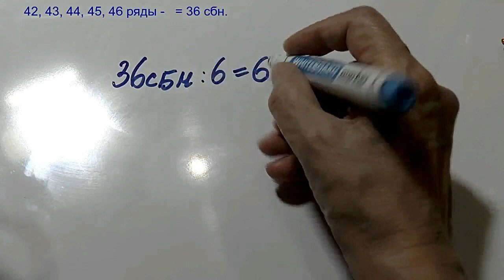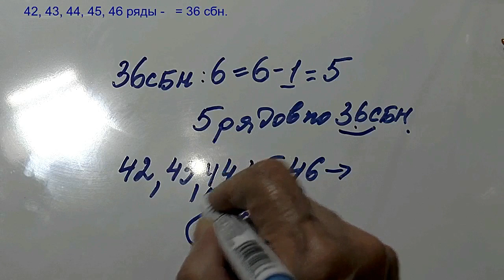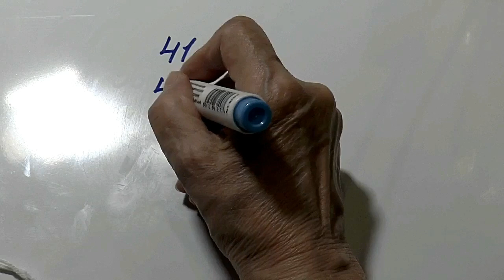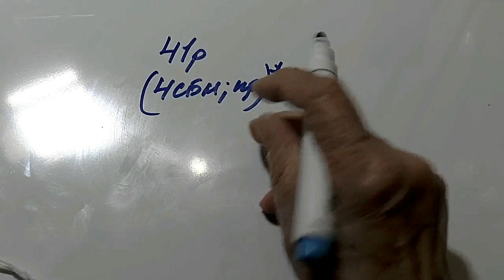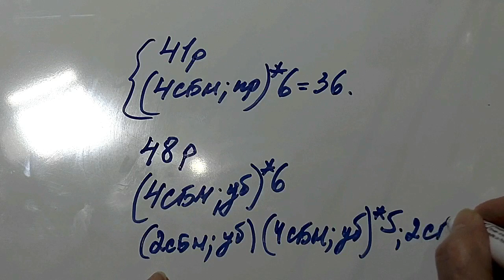Снеговик крючком. Часть 3. Голова, ноги, нос.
Я вязала тело и руки снеговика крючком 2,5 мм. Использовала пряжу "Пехорка" Детская новинка, 100% высокообъемный акрил; в 50 граммах 200 метров. Вес снеговика 46 грамм, высота 19,5 см. Вязать снеговика требуется плотно, чтобы наполнитель не был виден. Наполнитель набивала плотно, чтобы снеговик был упругим. В качестве наполнителя использовала синтепух. Снеговик, связанный крючком, получается забавный и веселый.

В этом видео подробно показано как вязать крючком голову, ноги и нос снеговика. Особое внимание нужно уделить плотности вязания и точно следовать порядку вязания. Снеговик получится интересным, а еще вы при желании сможете поставить его на лыжи. Вы сможете связать для снеговика ведерко, шарф и рукавички. Лыжные палки придумала сама и сделала из доступных всем материалов. Думаю, что все это пригодится вязальщицам в качестве интересного опыта. Такие вязаные игрушки всегда нравятся детям, и в качестве подарка они неоценимы.